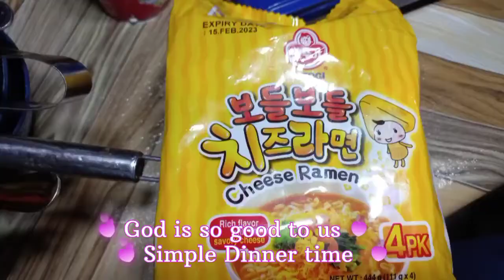Late upload simple Dinner time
Every day is a blessing